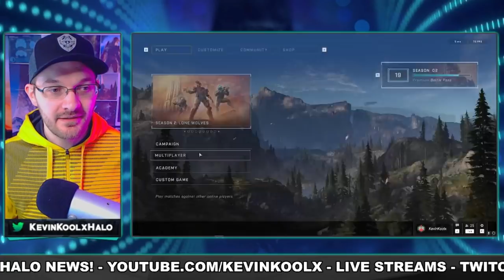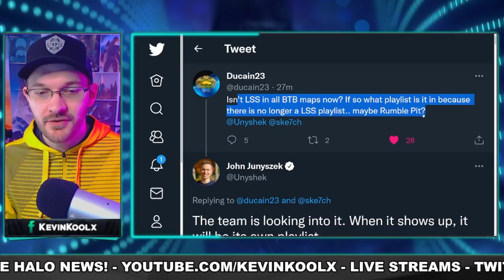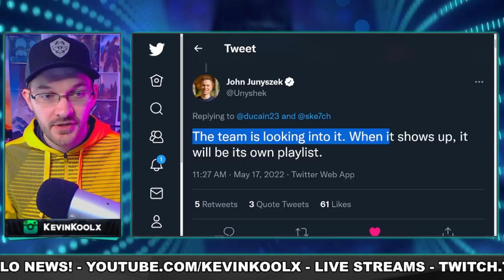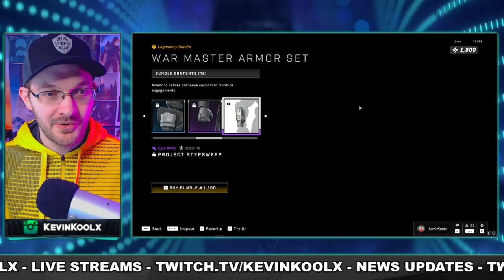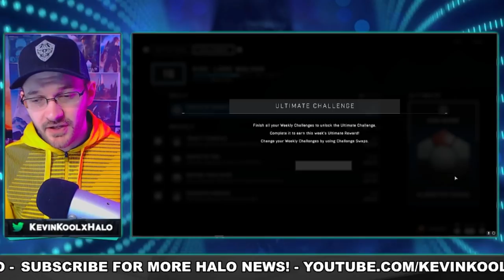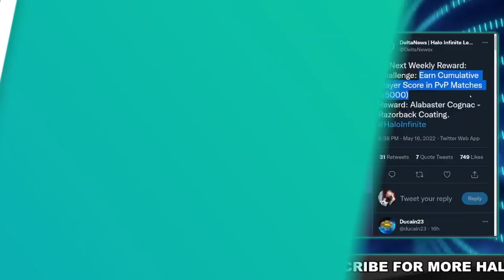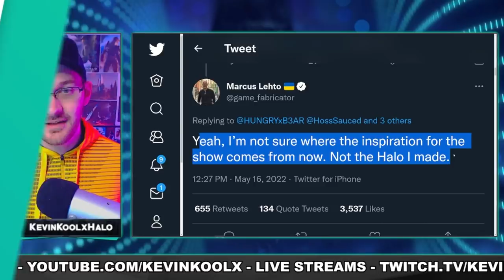343 Messed Up Halo Infinite Update! Halo Creator Doesn't Like Halo Show! Halo News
343 Messed Up Halo Infinite Update! Halo Creator Doesn't Like Halo Show! Halo News